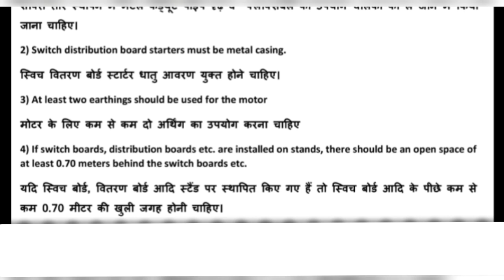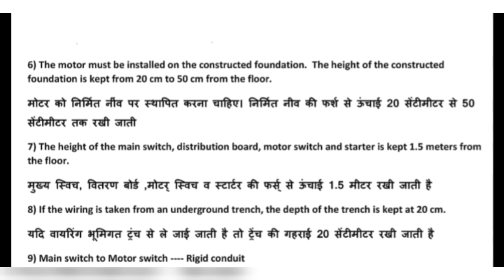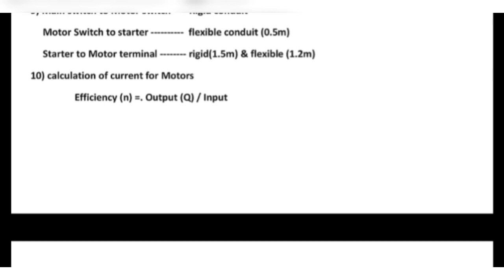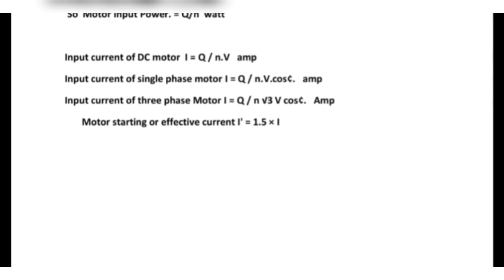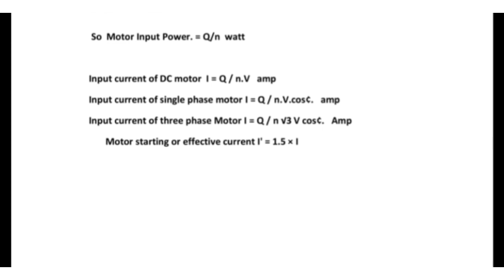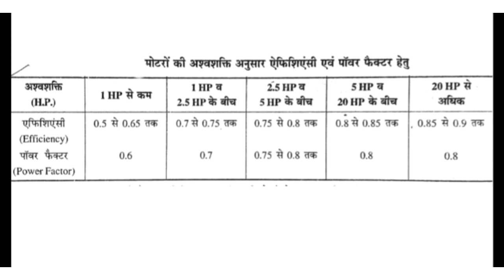Rule of Power Wiring!! EDDE-I !! EDDE-II !! Important Points !! Industrial Installation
Rule of Power Wiring
Electrical Design Drawing & Estimating -I
Electrical Design Drawing and Estimation-II Important_mcq_Points
Industrial Installation
Diploma

Part-2

EDDE-I & EDDE-II Important Points
Diploma Students for Exam prepration